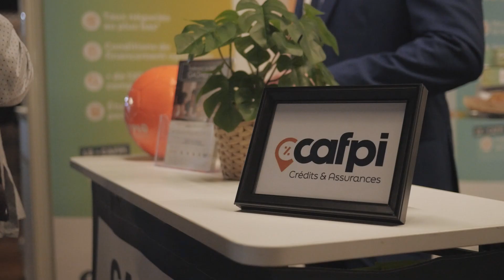rencontres avec les exposants du salon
les 1eres impressions du salon de l'immobilier, 36eme édition